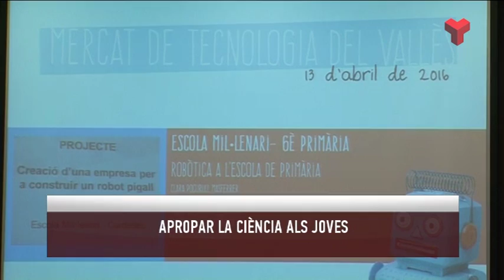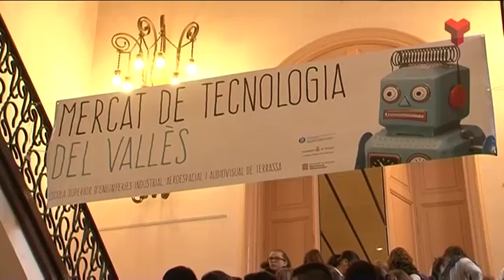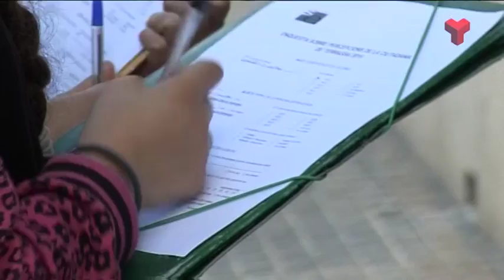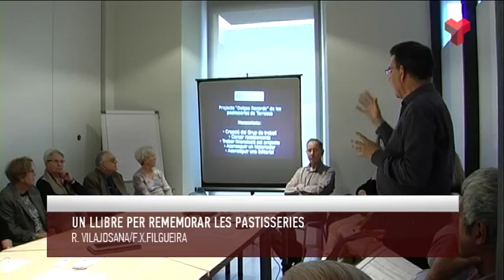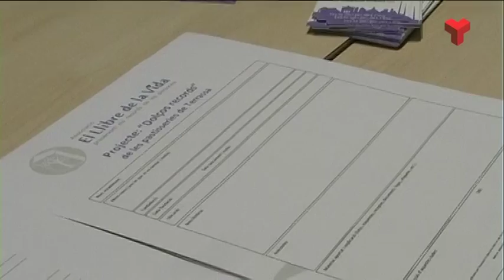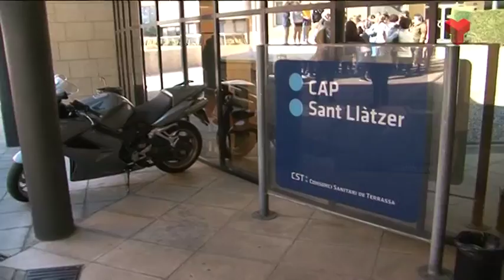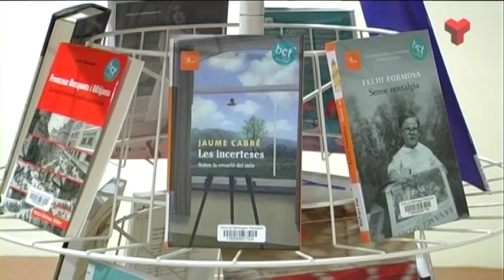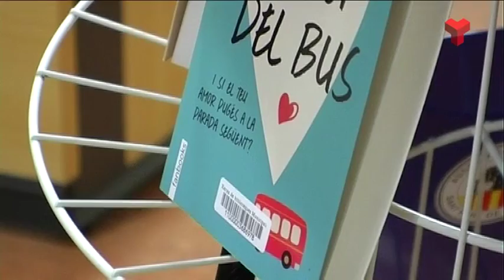Informatiu Vespre dimecres 13-04-2016 de Canal Terrassa